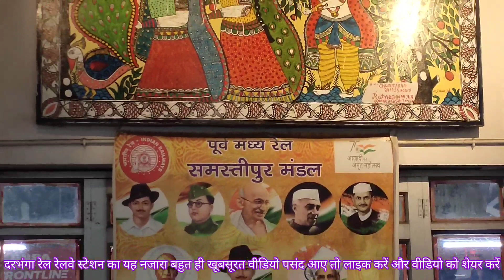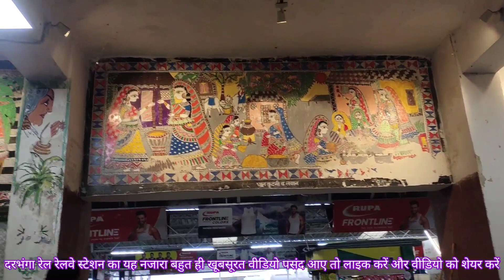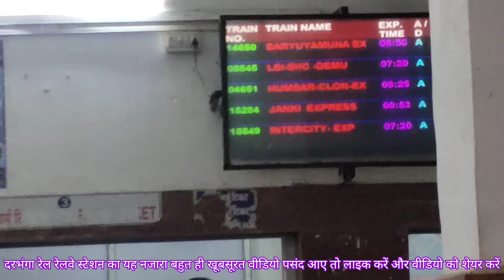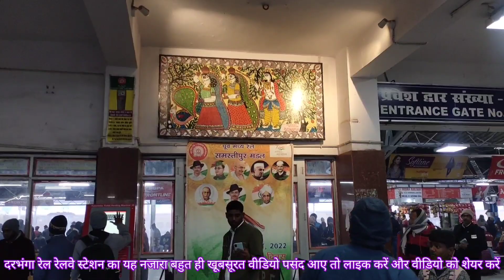darbhanga railway division//darbhanga railway station to airport#darbhanga_junction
2 bhk flat in darbhanga for rent olx

darbhanga up railway station code
darbhanga railway station std code
darbhanga train station code
darbhanga 5

madhubani chitrkala
madhubani chitrakala
madhubani chitrakala par lekh
madhubani chitrakala kya hai
madhubani chitrakala hindi me
madhubani to muzaffarpur distance
madhubani chitrakala ka janm kab hua
madhubani ki chitrakala
madhubani lok chitrakala
madhepura to madhubani distance
online madhubani classes
sp madhubani bihar
dm madhubani
sp madhubani address
sp madhubani
what is madhubani chitrakala
ballia to madhubani distance
1 bhk flat in madhubani
3d madhubani painting
4 manikattu
madhubani chart
dm madhubani bihar
madhubani to kaluahi distance
madhubani chitrakala in hindi
madhubani chitrakala ke bare mein bataiye
madhubani chitrakala information in hindi
madhubani chitrakala drawing
madhubani chitrakala sansthan
madhubani chitrakala shaili
madhubani chitrakala kya darshata hai
madhubani chitrakala image
madhubani chitrakala peacock
madhubani chitrakala in india
madhubani chitrakala ke naam
madhubani chitrakala kya hai parichay dijiye
madhubani chitrakala kis rajya ki hai
madhubani dm list
madhubani chitra
madhubani chitra shaili
madhubani chitrakala ke bare mein
madhubani chitrakala ke bare me
madhubani facts
types of madhubani
madhubani to khajauli distance
madhubani art belongs to which state
population of madhubani bihar
saharsa to madhubani distance
madhubani to ladania distance
madhubani ka chitra